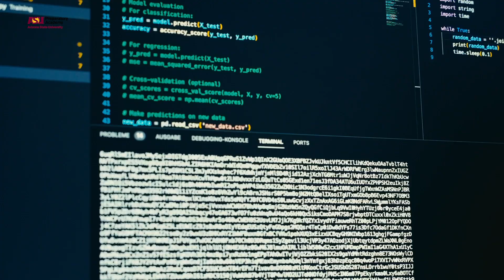ASU Prep Student Vision: What Should School Look Like?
ASU Preparatory Academy K-12 students are going to change the world. They want to create their own path and they have their own vision for what school should look like so that it best serves their needs. The future of education is here! Check out ASU Prep, where our mission is to design new models for educational success and raise academic achievement of all learners.